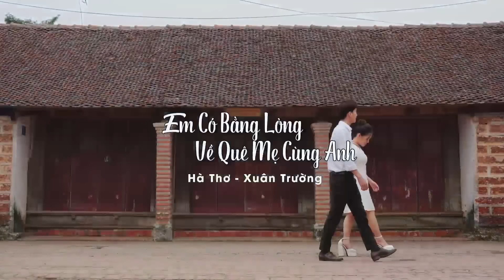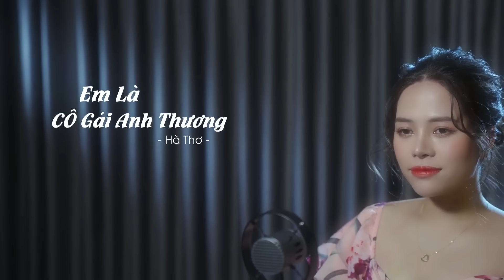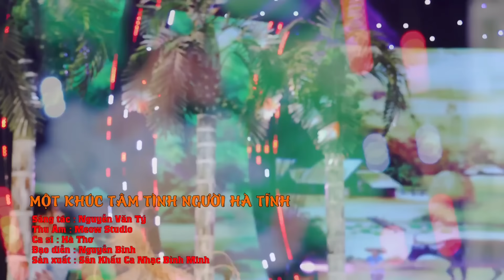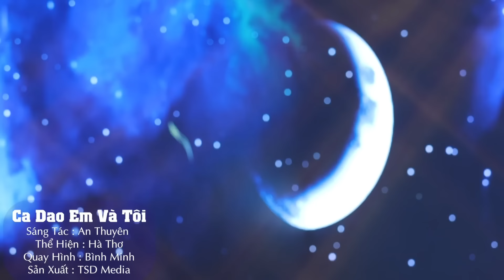Nơi Ấy Miền Quê Anh, Em Bằng Lòng Về Quê Mẹ Cùng Anh, Hà Tĩnh Quê Ơi - Dân ca xứ Nghệ hay Mê Mẩn